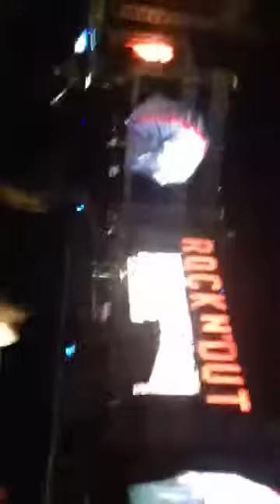Via vallen - jaran goyang Lapangan brigif marinir TNI Sidoarjo 2018